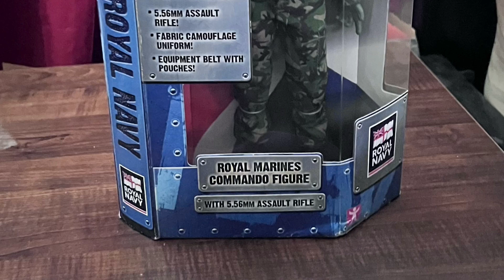hmarmedforces hmarmedforcestoy hmarmedforcesfigure figures collection foryoupage